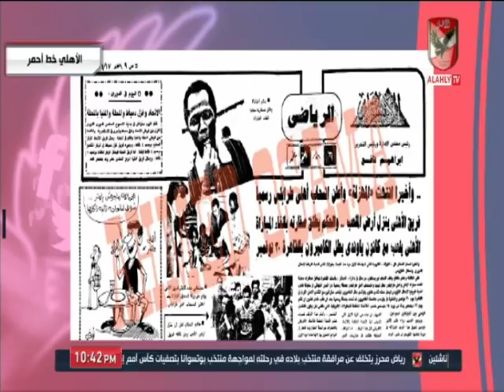الاهلى خط أحمر وبطولات الأهلي الافريقية فى شهر نوفمبر